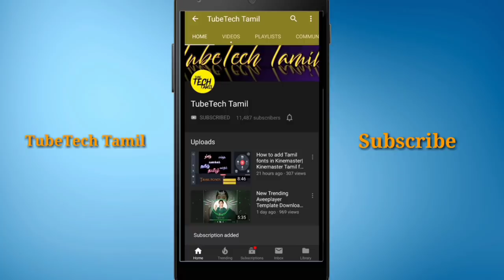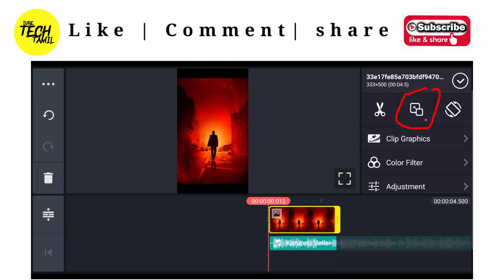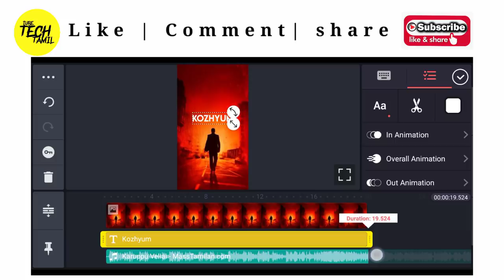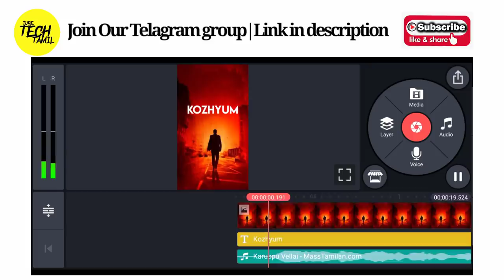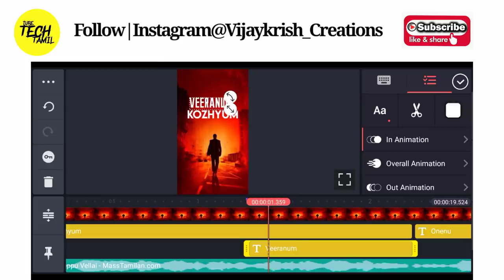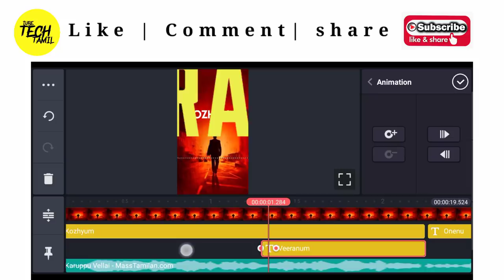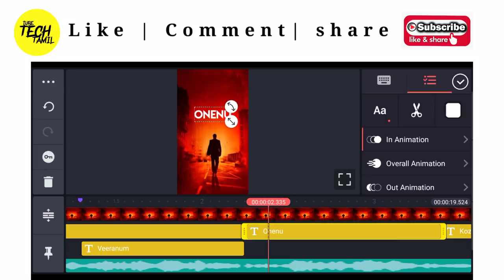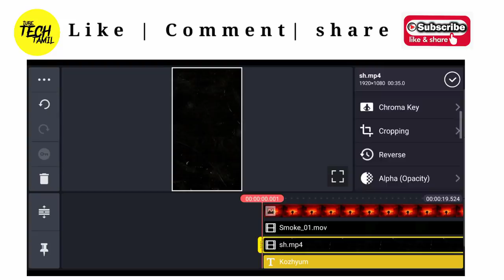New Trending Lyrics WhatsApp status video in Kinemaster|Kinemaster Animation key Editing in Tamil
Hello Friends, welcome back to another exciting tutorial, in this tutorial I show you How to Make Animation key Lyrics video editing - in KineMaster,  watch carefully and hope you learn something new today.

😍90s vintage Effect 😍

(Download link)

Background image

smoke Effect Download Link

😍Wait few more Hours for Direct Download Link 😍

kinemaster video,
kinemaster photo editing,
kinemaster effect,
kinemaster template,
kinemaster animation,
kinemaster application,
kinemaster all video editing,
kinemaster background,
kinemaster background video editing,
kinemaster background change video,
b roll transition kinemaster,
kinemaster channel,